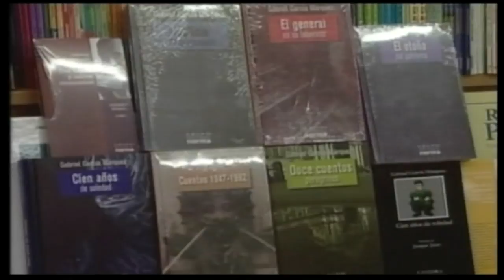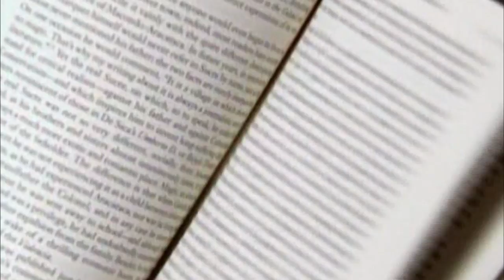Remembering the literary magic of Gabriel Garcia Marquez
Spanish-language author and Nobel laureate Gabriel Garcia Marquez drew worldwide admiration for the poetic style and magical realism of his many novels and stories. Marquez died Thursday in Mexico City at the age of 87. Hari Sreenivasan talks to writer William Kennedy, a long-time acquaintance of Marquez.